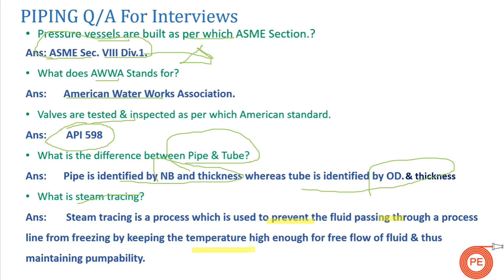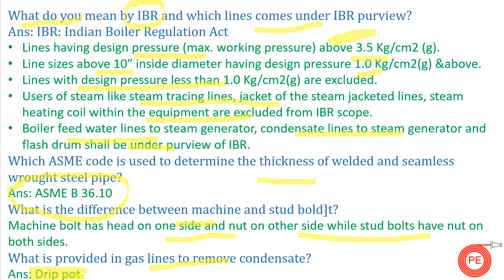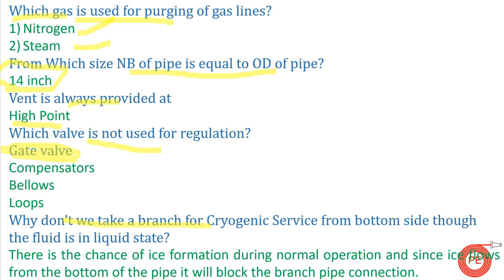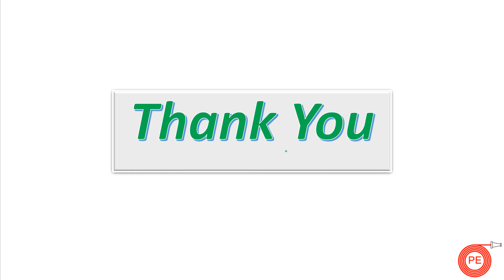PIPING PROCESS ENGINEER INTERVIEW QUESTIONS|| PROCESS DESIGNER INTERVIEW QUESTIONS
piping supervisior interview questions
piping fitter interview questions
piping designer interview questions
plumbing interview questions